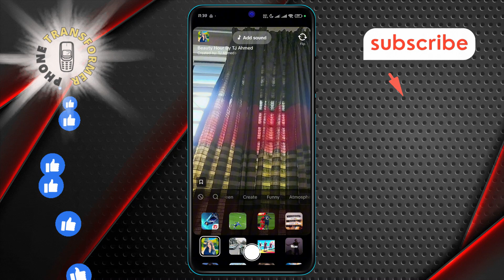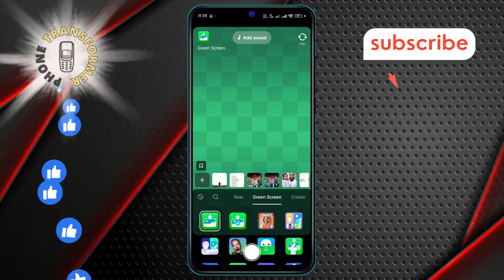How to Use Green Screen on TikTok in Android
Want to take your TikTok videos to the next level? In this video, you’ll discover how to use the green screen effect on TikTok using your Android device. Transform your background and create engaging content that stands out. Whether you're a beginner or an experienced TikToker, this tutorial will guide you step by step.

- How to add green screen on TikTok Android
- Green screen TikTok tutorial Android
- How to use green screen on TikTok mobile
- TikTok green screen effect Android
- Green screen background TikTok Android